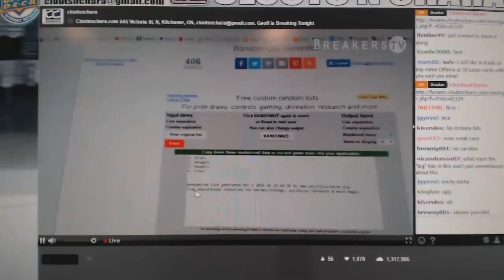C&C #6698 Multi Random